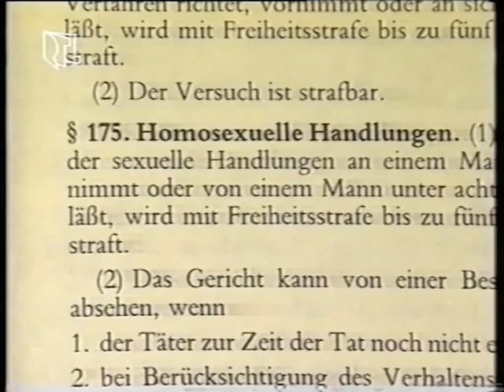Der heiße Stuhl - 13.03.1989 (Paragraph 175)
"Schwule Väter der Klamotte" (1)

Hier die digital remasterte VHS-Aufzeichnung der berüchtigten RTL-Brüllsendung zum Thema "Paragraph 175 abschaffen" aus dem Frühjahr 1989, also noch zwei Jahre, bevor Rosa von Praunheim auf dem heißen Stuhl Hape Kerkeling und Alfred Biolek outete.

Auf dem Stuhl: Axel Freiherr von Campenhausen, als Diskutanten: Volker Beck, Jutta Oesterle-Schwerin, Dietrich Woelke, Georg Uecker, Rolf Gindorf. Moderation: Olaf Kracht.

Und im Publikum unter anderem die damaligen Jünglinge Torsten Bless und Christian Scheuß.